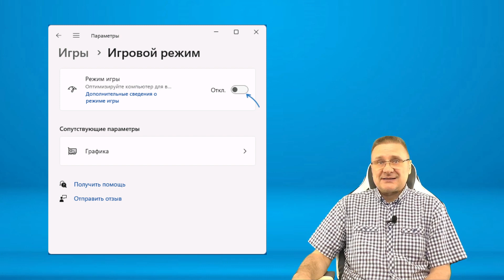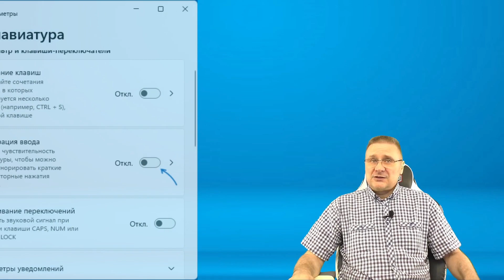Не работает клавиша Win и сочетания с ней — варианты решения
Многие действия Windows 11 и 10 удобнее и быстрее выполнять с помощью сочетаний клавиш, многие из которых задействуют клавишу Win (Windows) — обычно находящуюся в нижнем ряду клавиатуры слева. Однако, некоторые пользователи могут столкнуться с тем, что нужная клавиша не работает.

В этой инструкции подробно о том, почему может не работать клавиша Win на клавиатуре компьютера или ноутбука и способах это исправить.

выберите пункт «Выполнить» и используйте команду
msdt.exe -id KeyboardDiagnostic